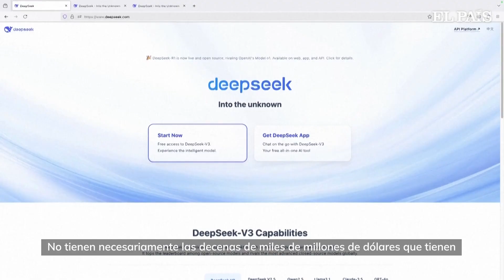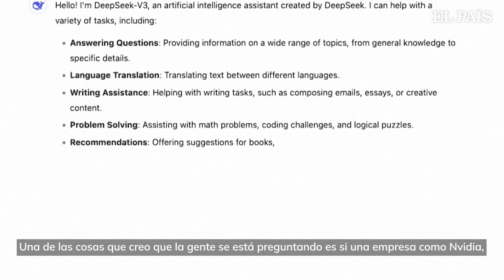'DEEPSEEK utiliza una técnica más eficiente y con un presupuesto muy reducido' | EL PAÍS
La revolución de los modelos de inteligencia artificial (IA) de la china DeepSeek se basa en un motivo clave: hacen lo mismo pero más barato. Su funcionamiento en general es igual de bueno que los líderes del mercado de Silicon Valley, pero son mucho menos costosos de crear y de usar. OpenAI, Anthropic y Google, creadores de los modelos más célebres, y Nvidia, al cargo de los sofisticados chips que emplean esas compañías, han visto derrumbarse toda su aparente ventaja en apenas unos días. Hoy hay menos expertos que creen que entrenar y usar un modelo de IA requiera la potencia de un gigante tecnológico. La monumental caída en bolsa de Nvidia es la ilustración de esa creencia.

Los chatbots de la china DeepSeek funcionan igual que todos. El usuario se da de alta con un email y una contraseña en la página de la compañía y puede empezar a preguntarle lo que quiera. A veces tarda algo más de responder, no contesta siempre a preguntas políticas delicadas sobre Tiananmen o Taiwan y funciona bastante bien en español. Lo mejor, sin embargo, es que es gratis. El modelo de negocio de DeepSeek se basa en cobrar a usuarios que requieren un uso profesional.